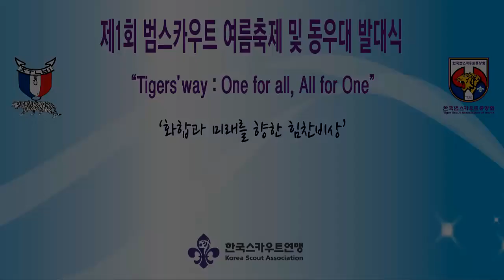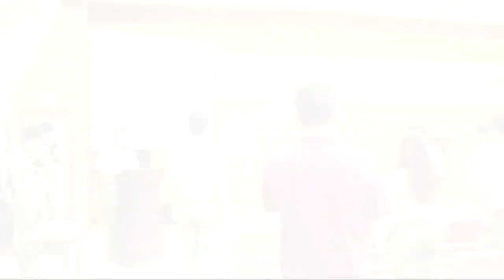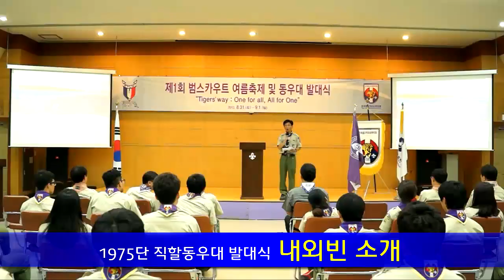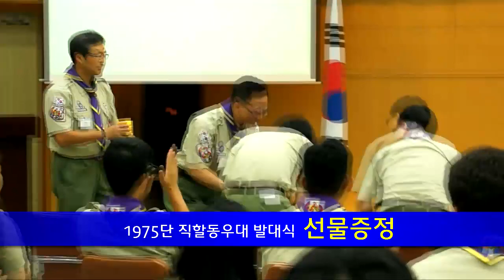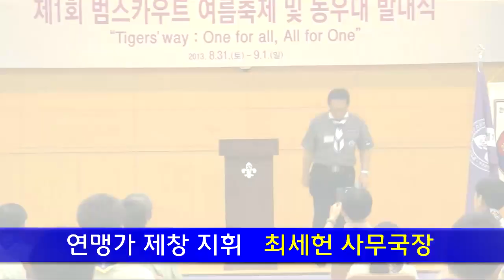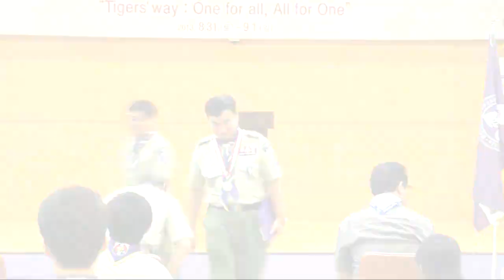범스카우트 여름축제(2013)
한국스카우트연맹 범스카우트들의 여름축제 및 한국범스카우트중앙회 직할 동우대 발대식이 2013년 서삼릉 중앙훈련원에서 열렸습니다.
이날 축하공연인 '범스카우트와 함께하는 갈라콘서트' 감상바랍니다.